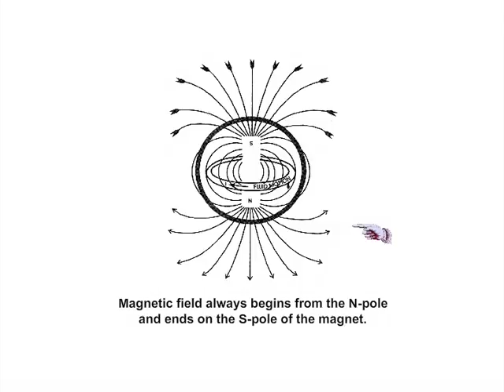మాగ్నెటిజం (Magnetic Field) | Physics | Real Time Science Experiments | Vol - Telugu || Bluestone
To know more about మాగ్నెటిజం (Magnetic Field), Join Joe and Bob,the robot, on the Real Time Science Experiments  session.

These experiments will help you overcome the fear of science and greatly helps you in a deeper understanding of complex concepts with real-time apparatus. This leads to effective thinking in students and increases their lab practical experience.